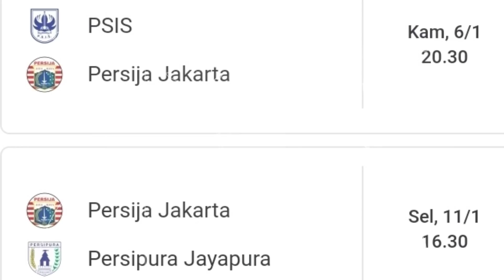Persija Jakarta Cuma Menang Tipis Lawan Tim Liga 3! Ini Kata Angelo Alessio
Persija Jakarta melakukan ujicoba melawan tim liga 3 farmel FC untuk persiapan putaran kedua liga 1